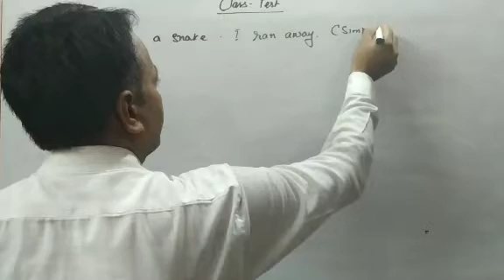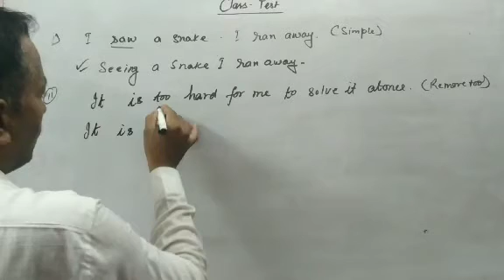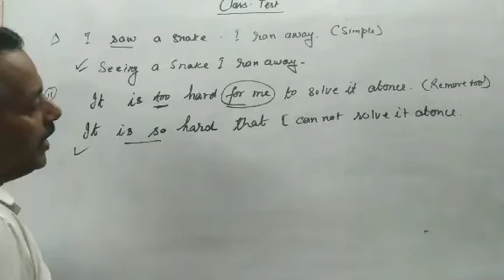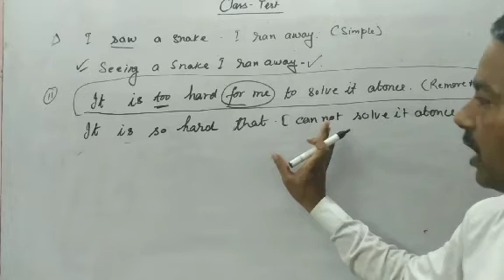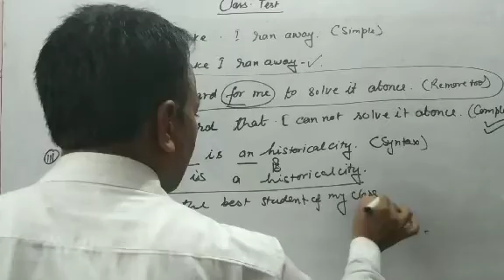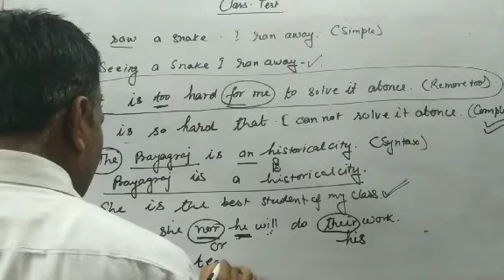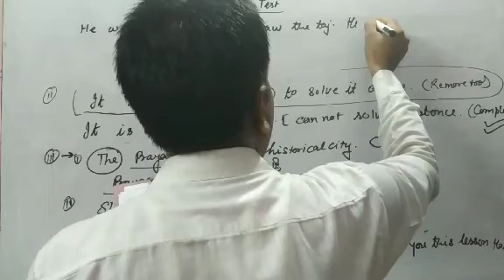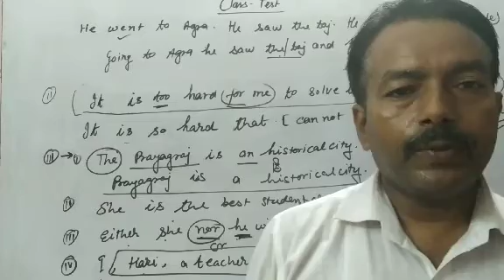Class test based on synthesis, syntax and transformation (solved by kamlesh sir)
Good morning dear students,
 Match your answers of the questions asked yesterday in class test:-
1- My pen has been stolen.
2- The composition was written very well by him.
3- it is said that the President has gone on      holidays.
4 - He asked me where my brother worked.
5- He exclaimed with sorrow that it was a great disaster.
6- They wished that the king might live long.
7- The spectators applauded saying that it was a very nice hit.